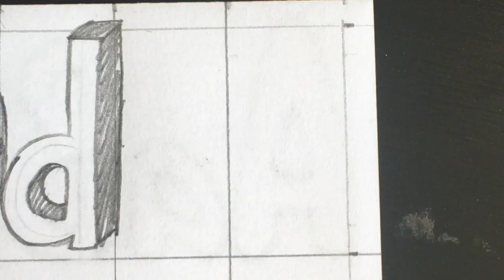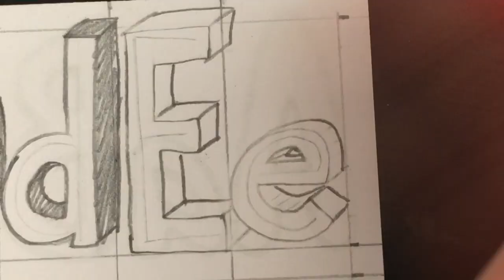Rita ett Ee